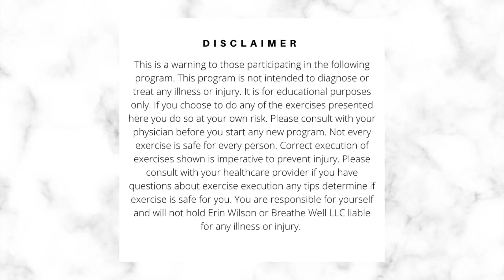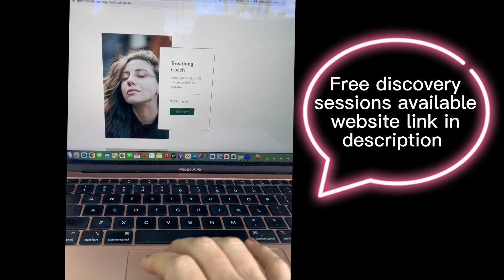Pt. 1 Intro to Breathing Assessments for Stress, Anxiety, Grief, and Chronic Pain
Part One Only* This is the introduction to the actual guided breathing assessments in part two.

3 Breathing Assessment to help you get a baseline measurement of your breathing functionality.

-Respiratory Rate
-CO2 Sensitivity
-CO2 capacity

3. Discovery Sessions